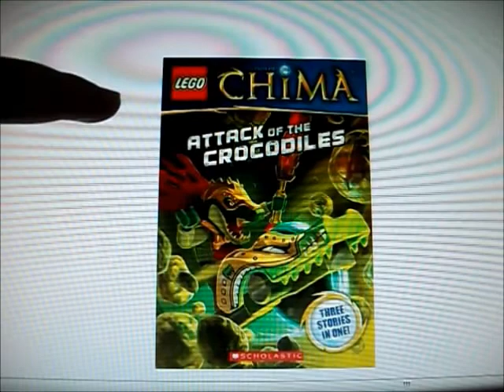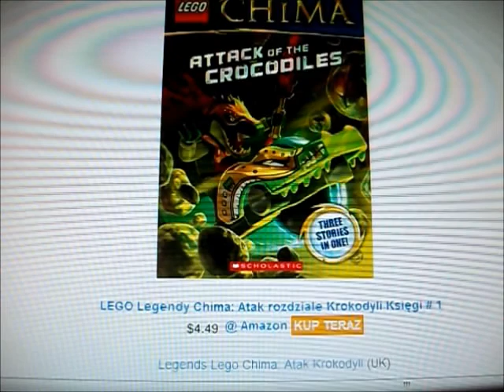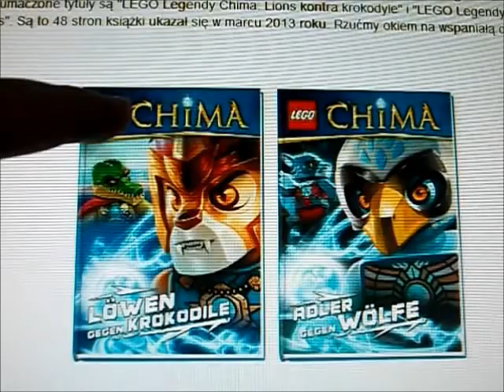LEGO Świat3 #6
Dziś zdjęcia oficjalnych książek LEGO Chima które ukazały się już w Ameryce.